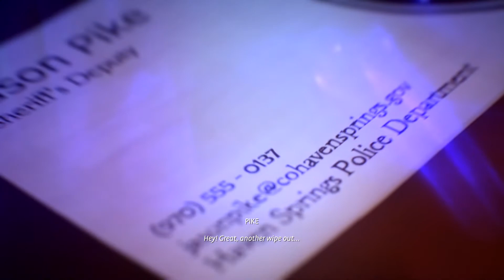Life is Strange True Colors - Chapter 1 - Officer Fish Trophy/Achievement Guide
Short video guide on how to get the officer fish memory - trophy/achievement in Life is strange true colors chapter 1

*IMPORTANT* : The trophy "Haven Historian" for finding all Collectibles can only be earned while playing online. It’s unobtainable offline! All other trophies can be earned offline. You just need to go online before the final Memory, it’s okay to collect the first 24 offline.

Smart Shopping For Gamers!

=== SOCIALS ===